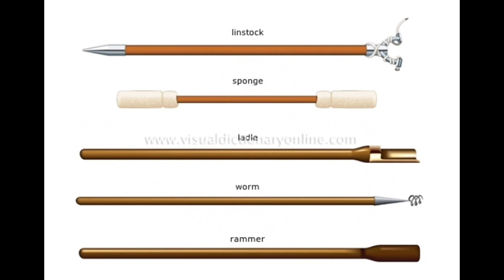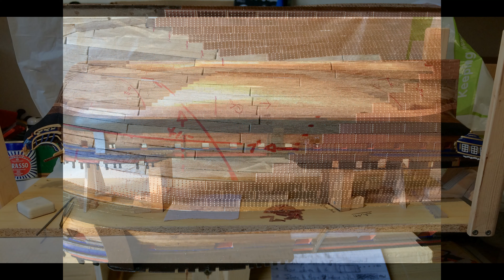Building Jotika's 1/64th Scale 38-Gun Heavy Frigate: HMS Diana. Part 2 of 23.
Part 2:  Building and painting the Bow Rails, Cannon construction and making all the Tools (with a 'test firing' of a Cannon).  Coppering the Hull below the waterline.

Compliments to:
Jotika Ltd. for providing the HMS DIANA kit and extra items needed during the build.
Grateful thanks to the following for further content:
Jotika Ltd. for photographic comparisons from the model’s prototype.
David White. The Frigate DIANA - Anatomy of the Ship, 1987. For authentic rigging diagrams.
Lennarth Peterson. Rigging Period Ship Models, 2000. For additional rigging diagrams.
Darcy Lever. The Young Sea Officer's Sheet Anchor, 1819. For many period drawings.
Nepean Longridge. The Anatomy of Nelson's Ships, 1961. For various drawings.
The National Maritime Museum, London. For ideas from various models therein.
HMS Victory, Portsmouth Historic Dockyard. For photographs of a battle ship-of-the-line.